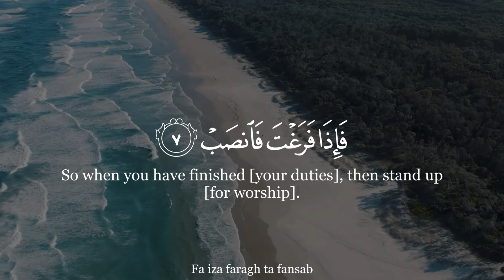Surah Ash-Sharh by Mishary Rashid Alafasy with English Translation | WE NEED ISLAM [Reuploaded]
🔴Theme and Subject-Matter:

This Surah is also to console and encourage the Prophet (PBUH). He never had to encounter the conditions which he suddenly had to encounter after embarking on his mission of inviting people to Islam. This was by itself a great revolution in his life. When he started preaching the message of Islam, the same society which had esteemed him with unique honor, turned hostile to him. The same relatives and friends, the same clansmen and neighbors, who used to treat him with the highest respect, began to shower him with abuse and insult. No one in Makkah was prepared to listen to him; he was being ridiculed and mocked in the street and on the road; and at every step he had to face new difficulties. Although he gradually became accustomed to the hardships, even as they became more severe, yet the initial stage was very discouraging for him. That is why Surah Ad-Duha was sent down first to console him, and then this Surah.

This Surah states that Allah has bestowed three major favors on the Prophet: the first is the blessing of Sharh Sadr (opening up of the breast), the second by removing from him the heavy burden that was weighing down his back before the call, and the third by exalting his renown the like of which has never been granted to any man before.

In conclusion, the Prophet is instructed: "You can develop the power to bear and resist the hardships of the initial stage only by one means, and it is this: `When you are free from your occupations, you should devote yourself to the labor and toil of worship, and turn all your attention exclusively to your Rabb."